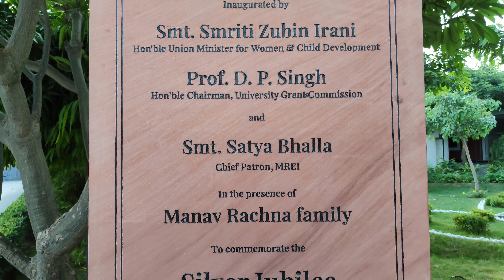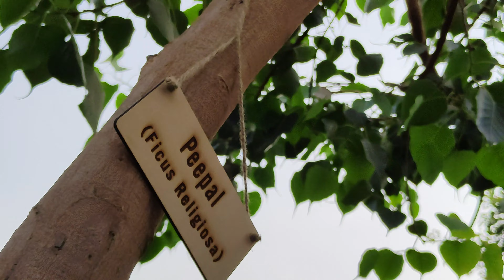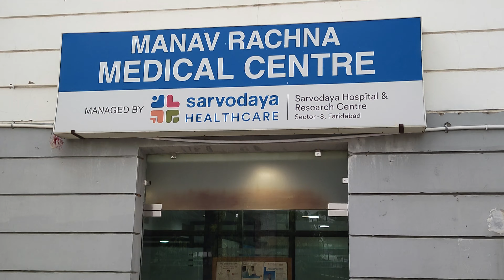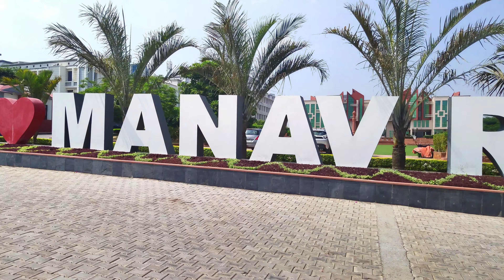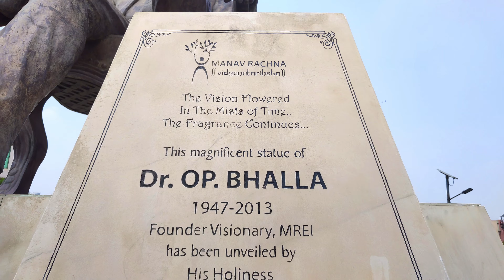Manav Rachna Campus Tour | Manav Rachna University Faridabad | Lucky Vlogs